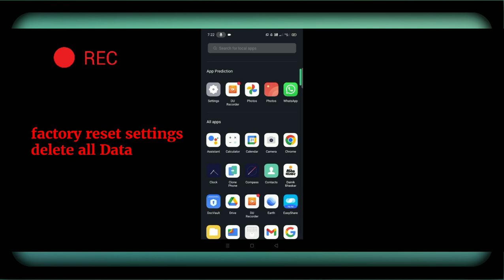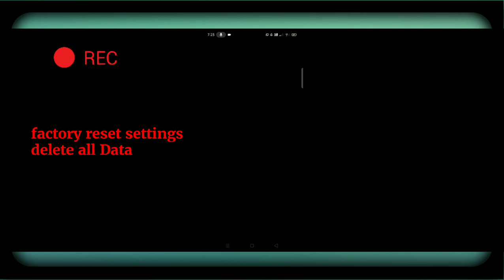oppo phone factory reset settings || Delete all data settings use